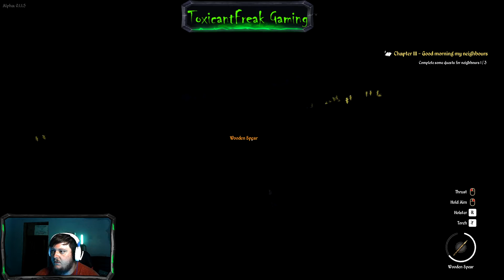Went hunting and built food storage| medival dynasty